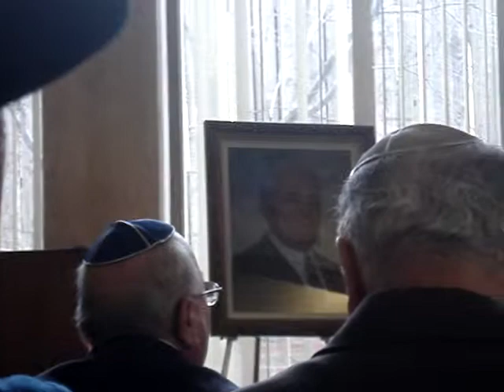010.MPG, Misha Normatov, Dr OLEG FUZAYLOV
Lavoyo - pokhorony ceremony of DAVID ILICH FUZAYLOV BEN YUSHUO AND ILOVUSIVI (GHULOM) FUZAYLOV  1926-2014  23 ADAR 1 (ALEF)
5774  , Husband of NAAMO, FATHER of Dr GAVRIEL, MAZOL, DORA, LIZA Z"L, TAMARA.  SHWARTZ BROTHERS of QUEENS 02/23/2014